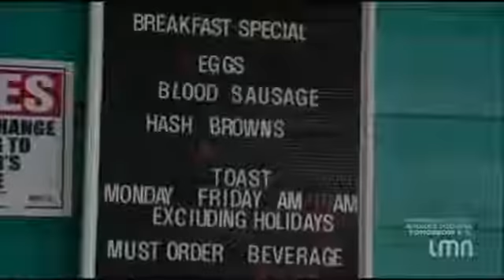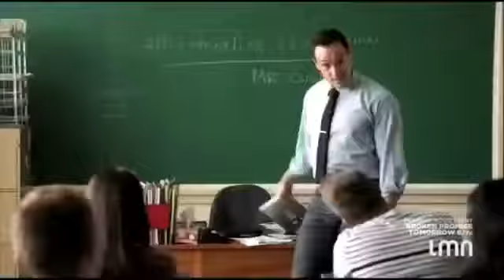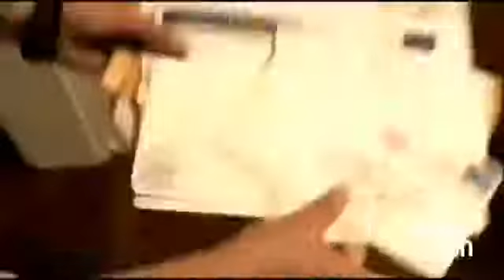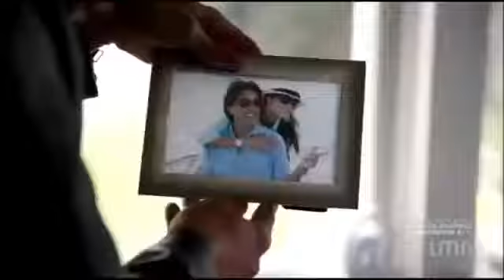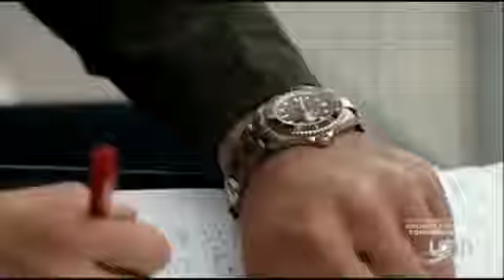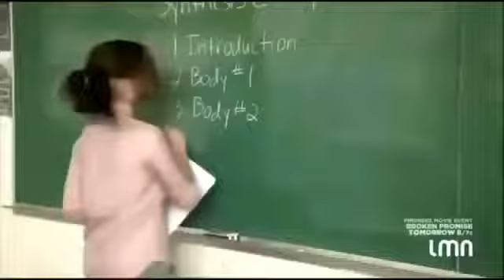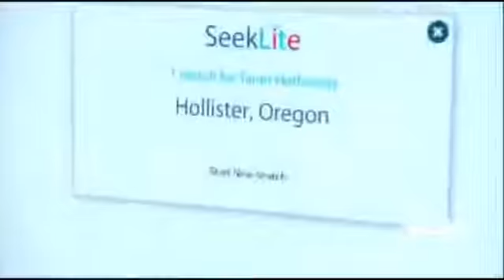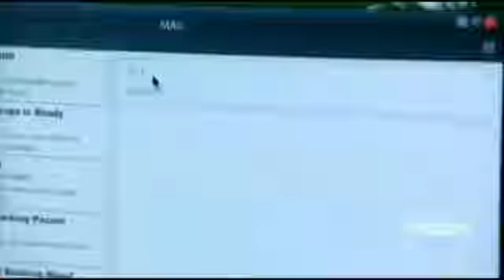Based On a True Story 2017 ❣ Michael Cavalieri Karen Cliche ❣ Lifetime Movies 2017